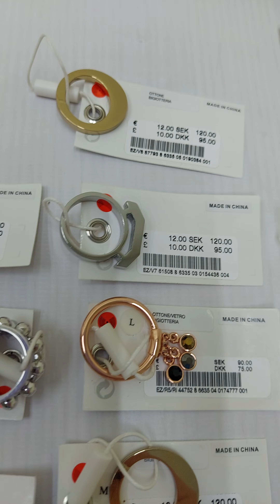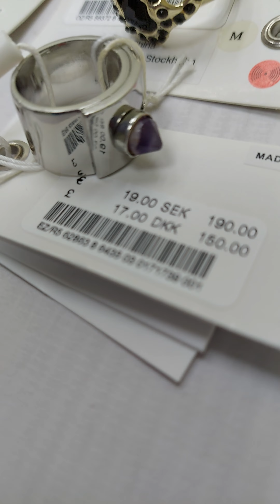29607 Бижутерия и аксессуары Other Stories сток (OTH ACC), 13 пак, 3.35 кг, 55.25€/кг, 147 шт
29607 Бижутерия и аксессуары Other Stories сток (OTH ACC), 13 пак, 3.35 кг, 55.25€/кг, 147 шт